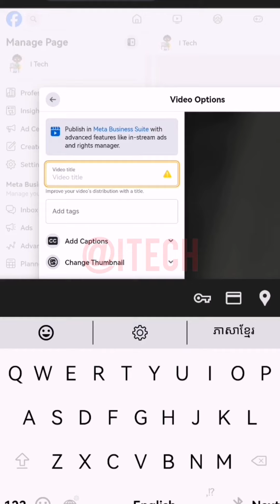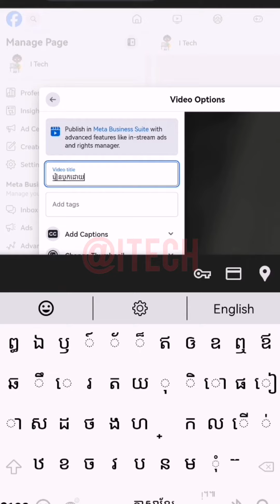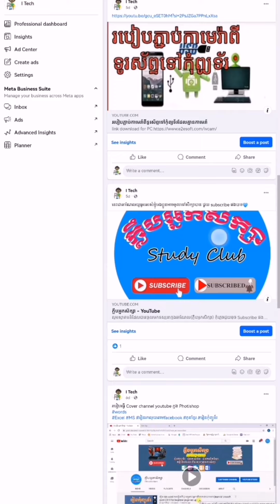របៀបប្តូរផ្ទាំង Video ក្នុង Facebook|how to change FB vdo Thamnail